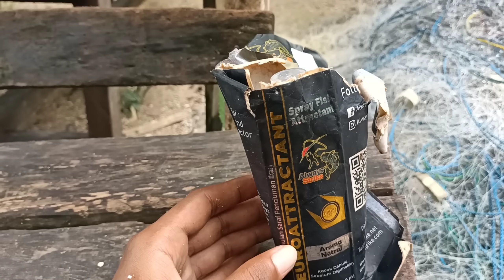Mancing depan kampung Dapat ikan banyak akibat menggunakan umpan ini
Assalamualaikum, buat paman semuanya ini adalah umpan mancing terbaik yang sering saya gunakan untuk mancing hasilnya selalu dapat banyak, jadi buat yang mau membeli umpannya ini ada alamat tokonya: